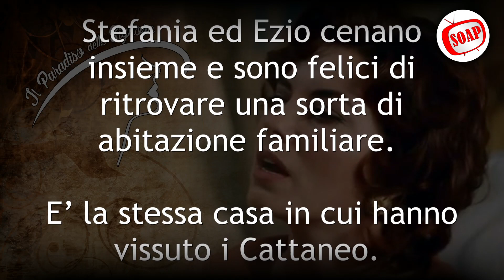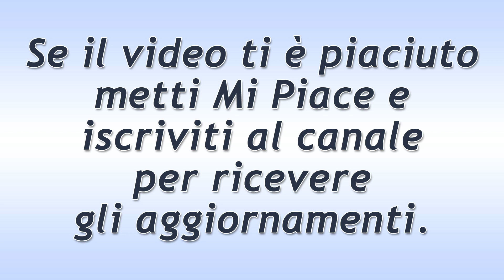Il Paradiso Delle Signore Puntata del 12 Ottobre 2021: Il Piano Di Adelaide!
Il Paradiso Delle Signore puntata di oggi martedì 12 Ottobre 2021.
Adelaide riesce in brevi tempi a portare a termine il suo piano e raggiungere il suo scopo. Approfittando di un momento di distrazione di Flora, ottiene la lettera che Achille lasciò per la sua figlia illegittima.